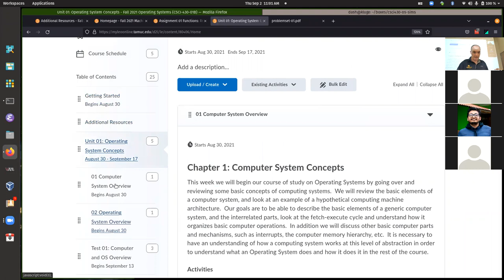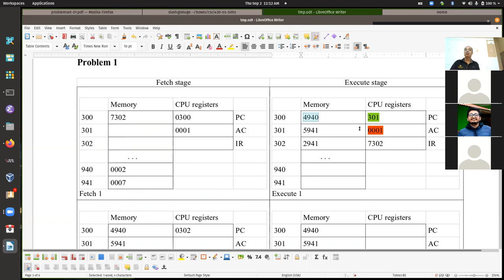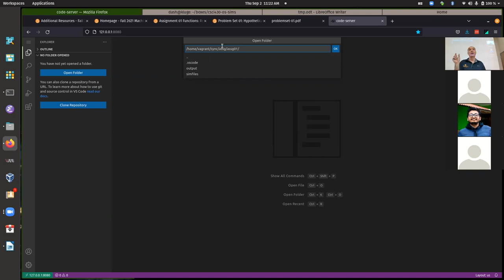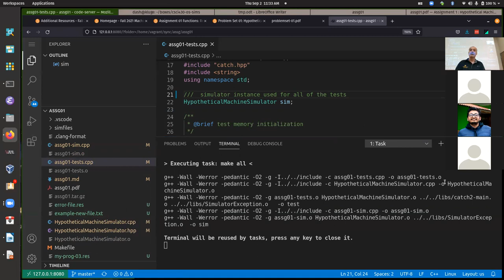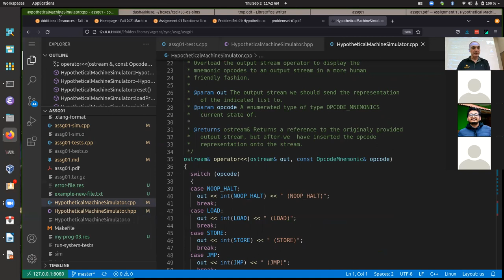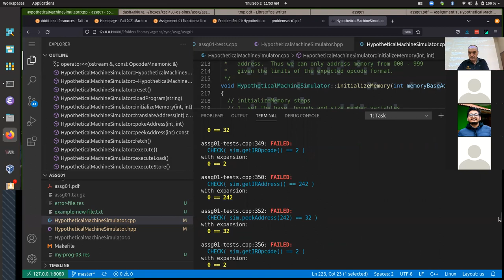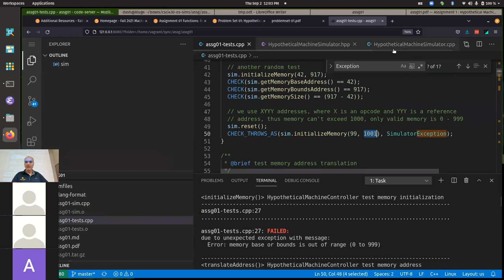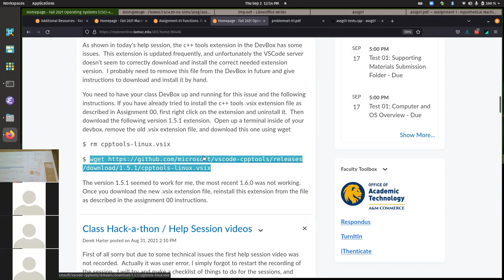CSci 430 Hack-a-thon session Thursday 09/02/2021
Hack-a-thon / help session held on Thursday 09/02/2021.  Problem set 01 and simulation 01 were discussed.